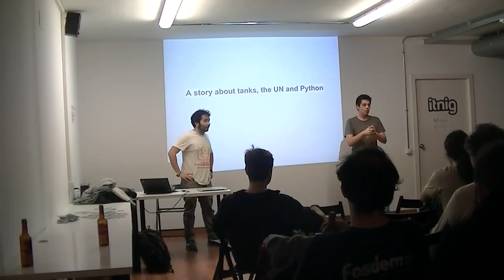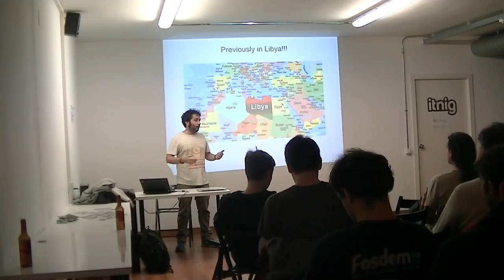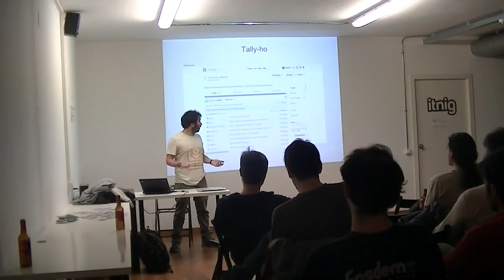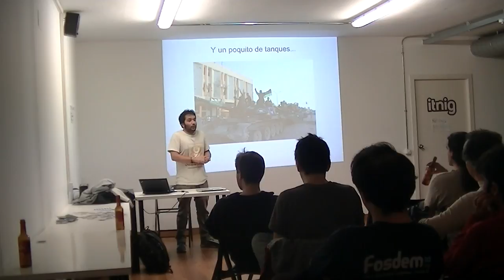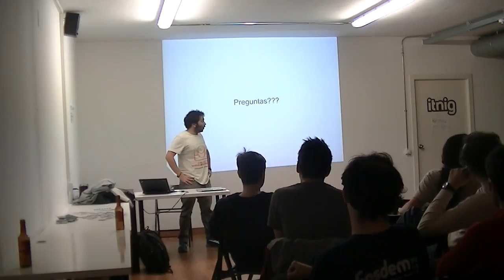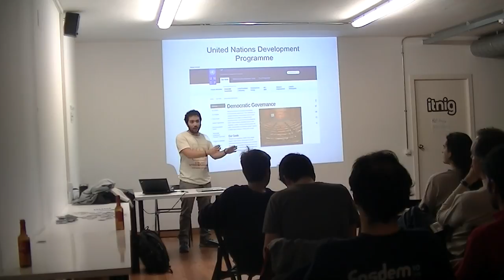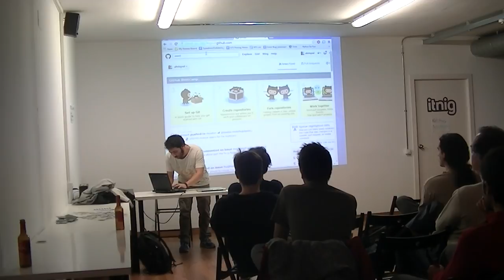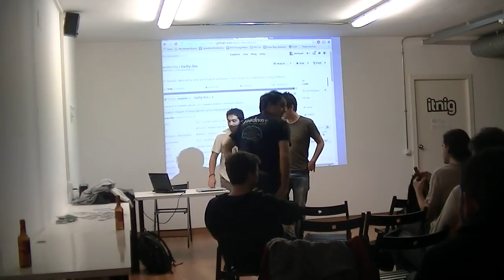A story about tanks, the UN and Python - Barcelona Free Software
In this winter meetup our fellow hacker Diego Pascual is going to explain his summer job in a UN Mission at Libya, where he helped to develop an electronic voting system for the incipient democracy born alongside the Arab Spring.

Diego is an expert Python developer and a member of OpenKratio, a Spanish group of activists that fight for improving the transparency and the use of Open Data in the Government.